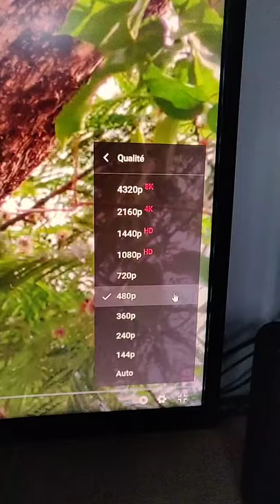4230p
Creator = ced

►The Most UNDERRATED VIDEOS on the Internet